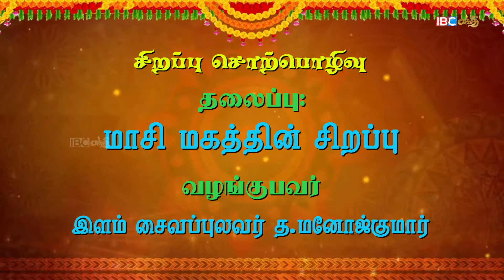மாசி மகத்தின் சிறப்பு 2019 பாகம் 02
ஐ.பி.சி பக்தி தொலைக்காட்சியில் உங்கள் ஊர் ஆலயங்களின் திருவிழாக்களை ஒளிபரப்ப அழையுங்கள் - 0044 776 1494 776 (UK) / 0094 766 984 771(SL)/ 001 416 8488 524 (Canada)